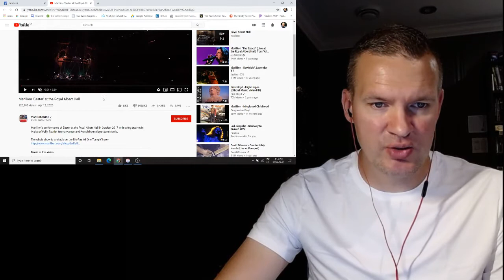Marillion - 'Easter' Reaction (Patreon Request)